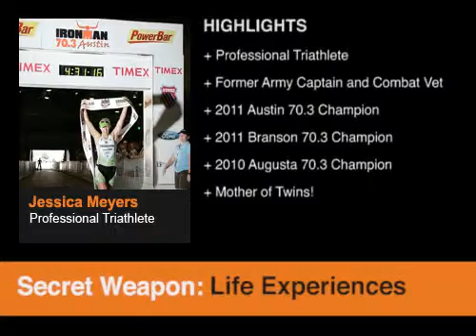Jessica Meyers, Secret Weapon to Success